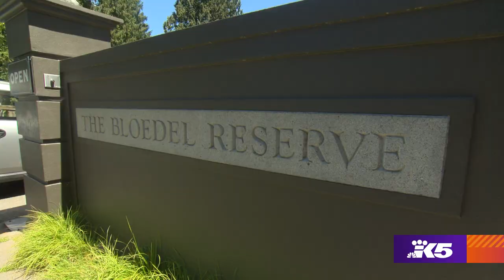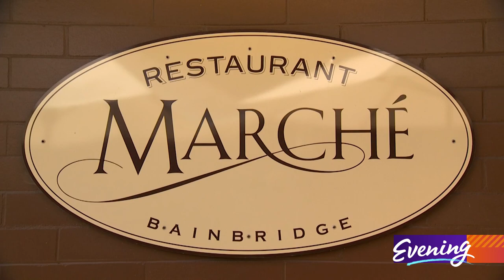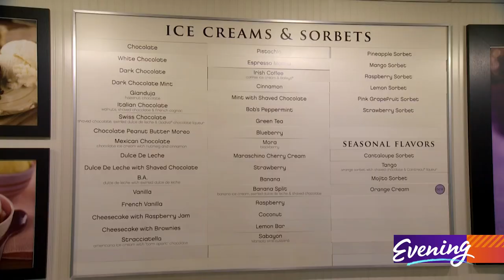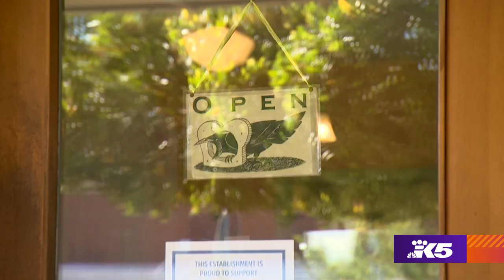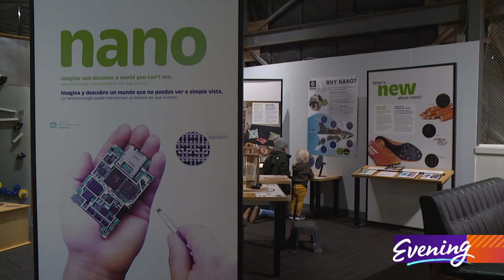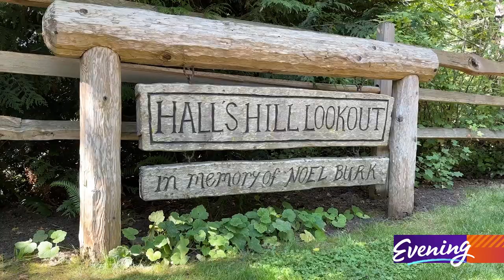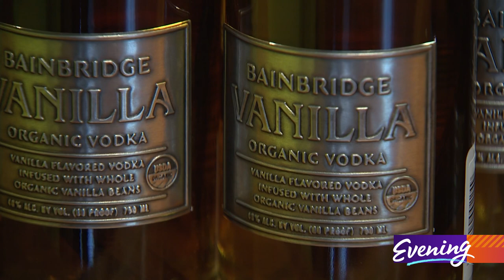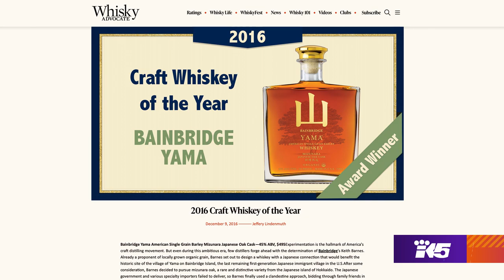Explore Bainbridge Island, just a ferry ride away - KING 5 Evening | Full Episode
Named after a famous soldier from the War of 1812, Bainbridge is home to 25,000 people and offers so much to see, do and eat.